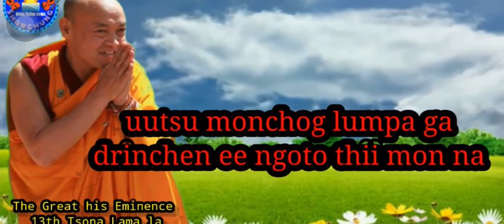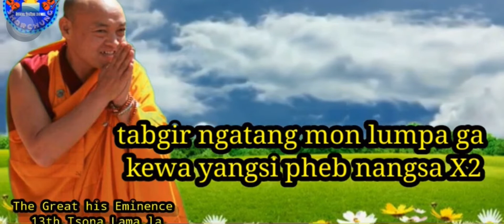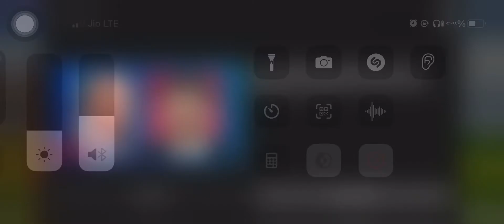Monpa song/ Eminence 13th tsona lama/ by Nima Dorjee/Sonam official4086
Singer: Nyima Dorjee
Lyrics: Sonam Official
Video by Sonam Official
This is the special thank for we all monpas people Lama Tsona rinpoche la